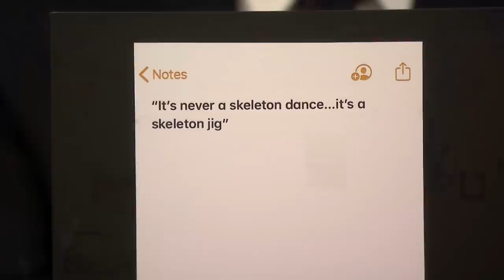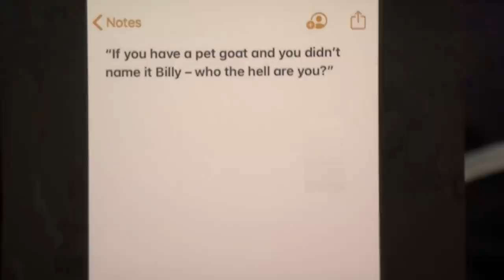Lili Reinhart Talks Graduating from Riverdale and Shares Her Drunk Quotes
Lili Reinhart reflects on four years as Betty Cooper, being the "white girl from Riverdale" in the Hustler cast and some stellar drunk quotes she has saved on her phone.